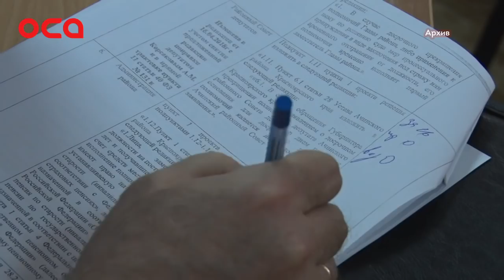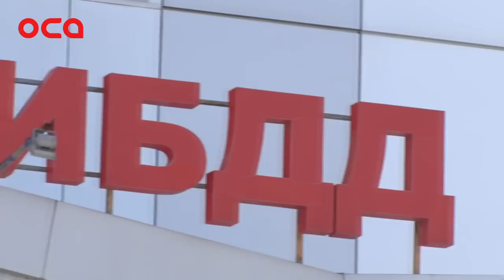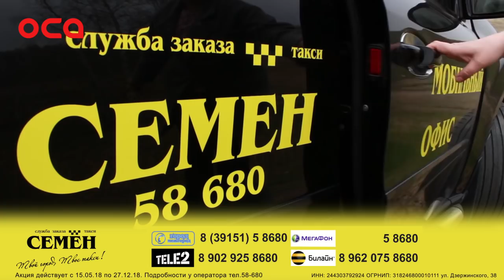Новости телеканала "ОСА" 04.06.18